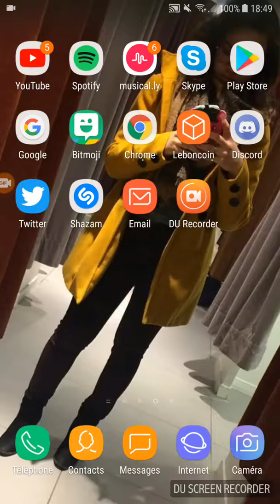Petite partie subway surfer 🔥